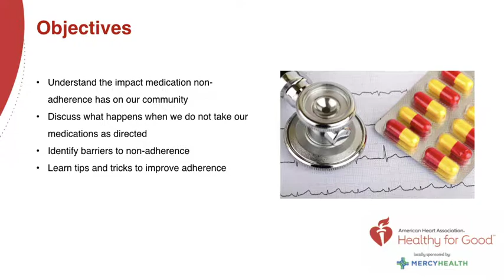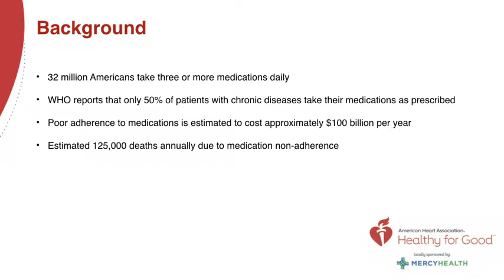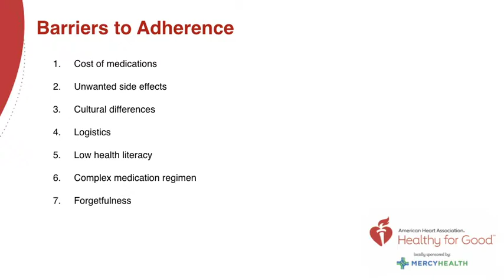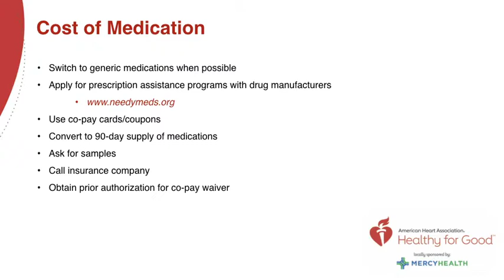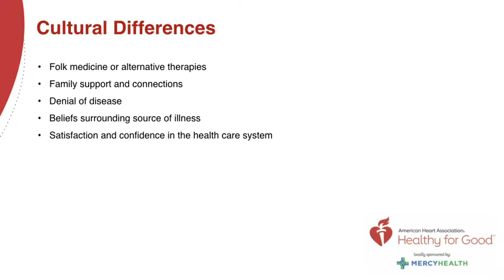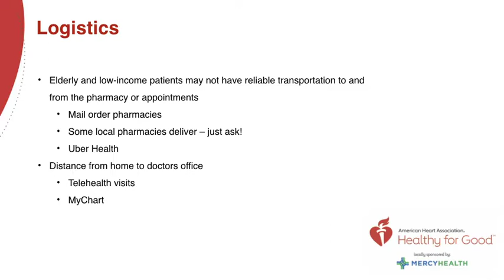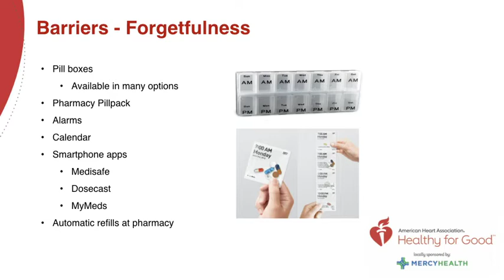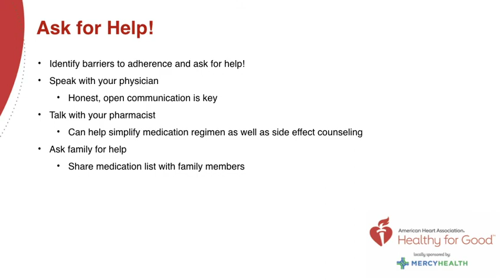American Heart Association Webinar: Medication Adherence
Hosted by Dr. Michael Todd of Mercy Health. Overview of medication adherence using American Heart Association science.This webinar is part of a four-part series for Mercy Health's Healthy For Good sponsorship of the American Heart Association in Ohio and Kentucky.